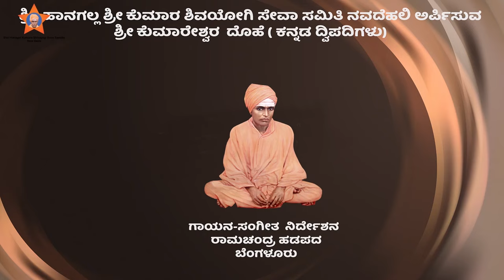Shri Kumareshwara Dohe :Hanagal Shri Kumara Shivayogi Seva Samithi (Trust) New Delhi